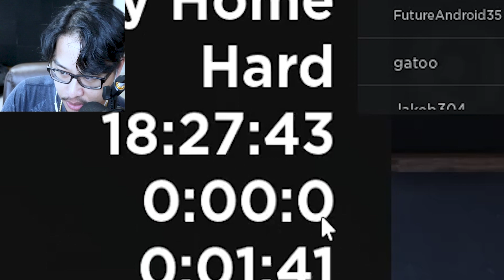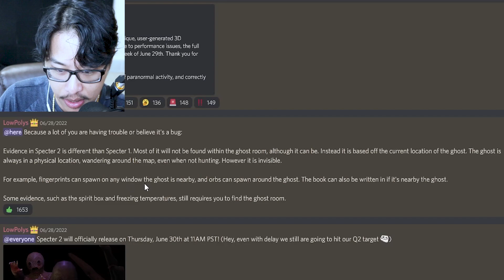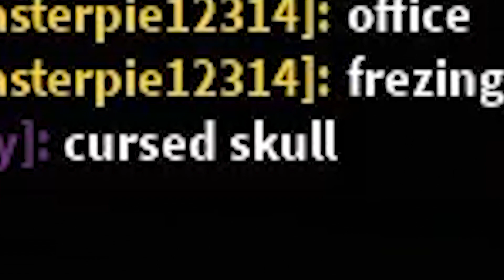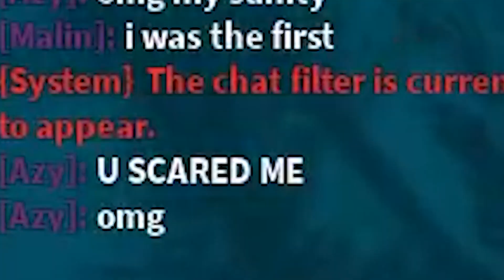ROBLOX SPECTER 2... SCARY!! | Phasmophobia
dont stare at it or else...